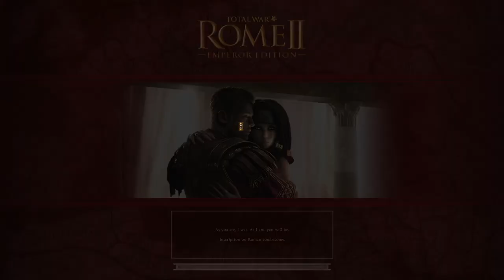Rome (House of Junia) 02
This is my Rome Total War 2 campaign playing as Rome (House of Junia). Usually my Total War (any Total War) campaigns are highest difficulty only, but with this campaign I am going for the hardest achievements ingame, thus this campaign is on normal. The achievements are: "This is Total War" declare war on every faction once you discover them; "Veni Vidi Vici" play and win every single battle without auto-resolving.